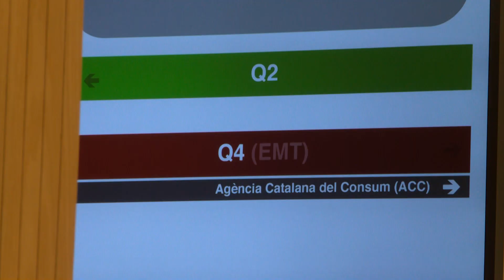RESUM SOM CONSUM 5: FUNCIONS DE L'AGÈNCIA CATALANA DE CONSUM